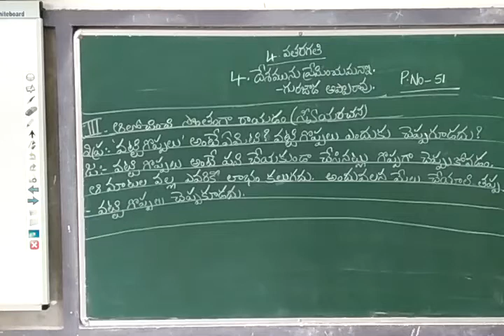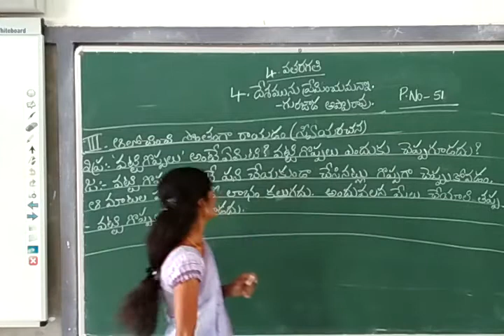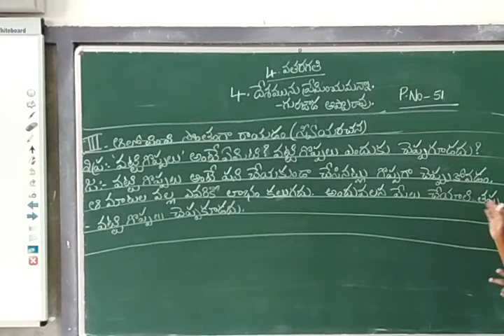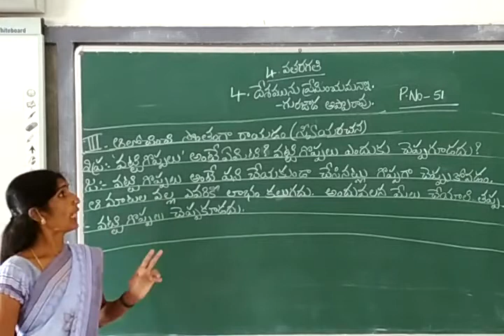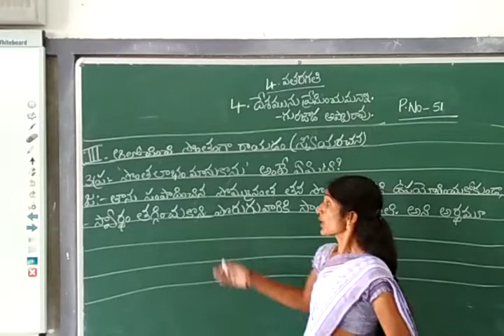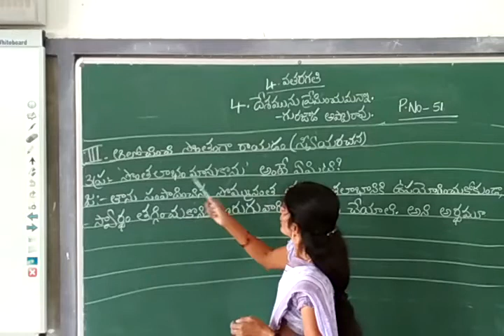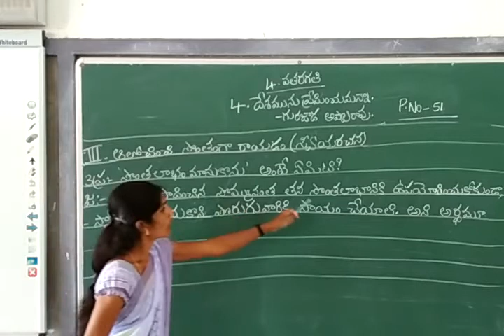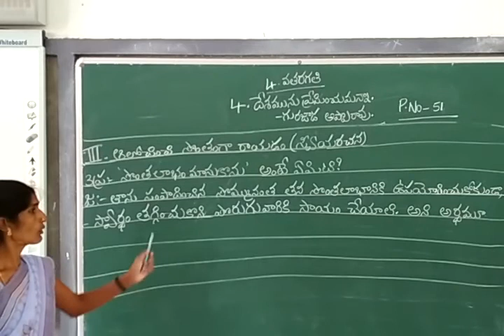4th.Class: Telugu;4.Deshamunu preminchumanna..Part-6